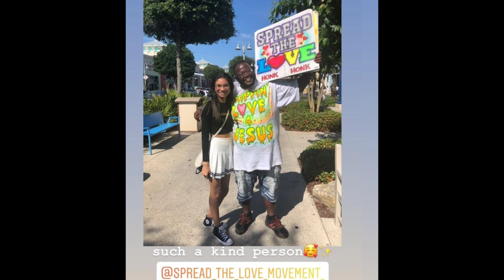Spread the love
Bike week on PCB was a blast